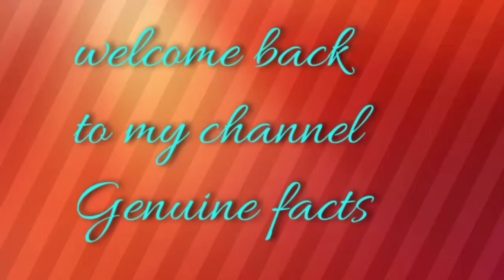how to confirm stomach worm live in kids l ಮಕ್ಕಳಿಗೆ ಜಂತುಹುಳ ಇರುವುದನ್ನು ಕಂಡುಹಿಡಿಯುವುದು ಹೇಗೆ?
How to confirm stomach worm in kids.
ಮಕ್ಕಳಿಗೆ ಜಂತುಹುಳ ಇರುವುದನ್ನು ಕಂಡುಹಿಡಿಯಲು ಟಿಪ್ಸ್.
ನಿದ್ದೆಯಲ್ಲಿ ಹಲ್ಲು ಕಚ್ಚುವುದು.
ಊಟ ಮಾಡದೆ ಏರುವುದು
ಮುಖದ ಮೇಲೆ ಬಿಳಿ ಮಚೆಗಳು
ರೋಗ ಬೀಳುವುದು
ಸಣ್ಣಗೆ ಆಗುವುದು.
ಹೊಟ್ಟೆನೋವು
ಈ ಎಲ್ಲ ಲಕ್ಷಣಗಳೂ ಕಾಣಿಸಿಕೊಂಡಾಗ ಜಂತುಹುಳ ಇದೆ ಎಂದು ತಿಳಿಯಬೇಕು.